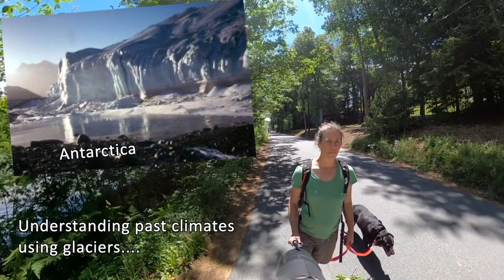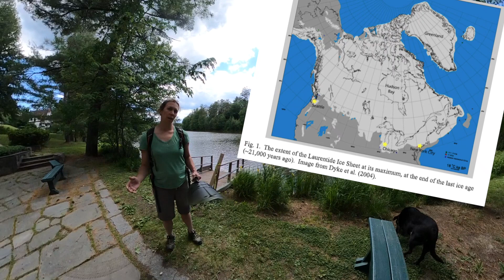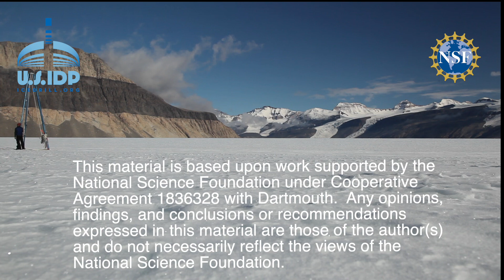Dr. Meredith Kelly, Climate Clues from the Past. Ep#1-Virtual Field Labs (Climate change education.)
Dr. Meredith Kelly looks at geologic clues from the end of the last ice age for insight into how our current ice sheets may respond to the rapid warming of our planet.  Episode 1 of 3.  This video is part of the U.S. Ice Drilling Program's School of Ice Virtual Field Lab series.